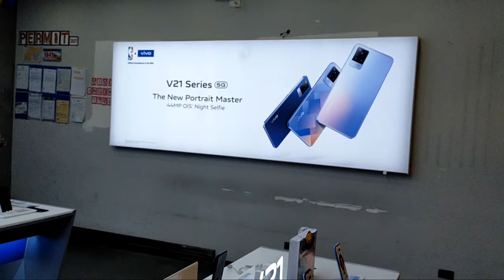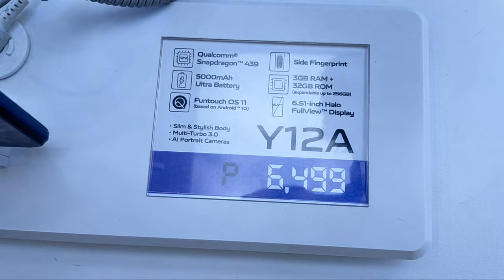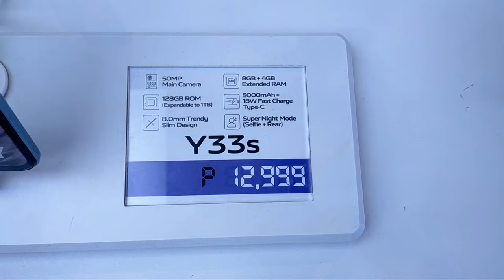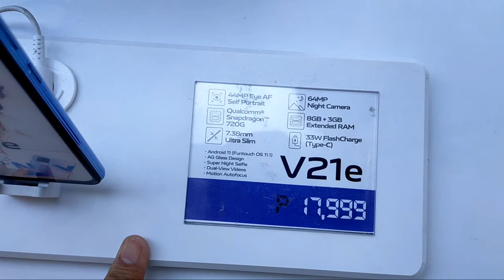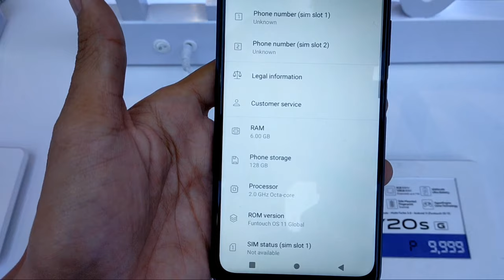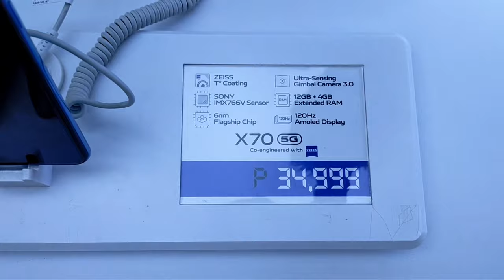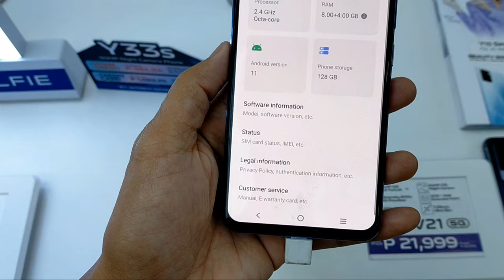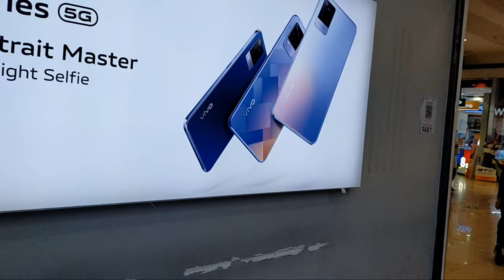VIVO Price List Update SM Mall | Vivo X70 5G, V21 5G, V21e, Y33s, Y20s G, Y15a, Y15s, Y31, Y20i